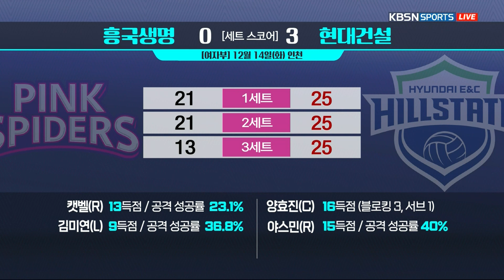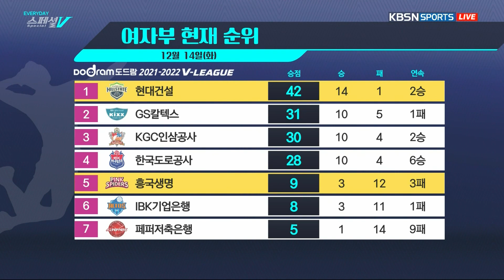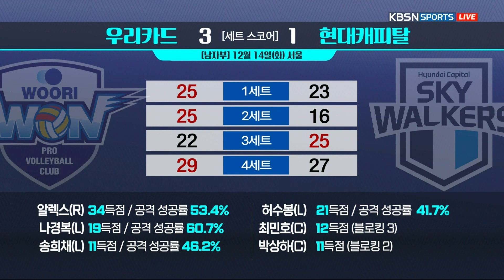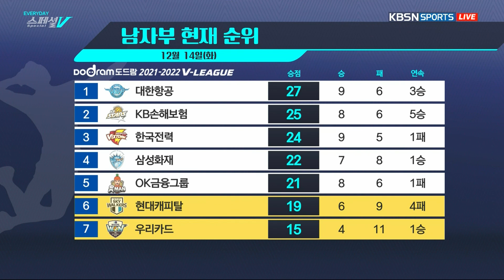EVERYDAY 스페셜V_51회